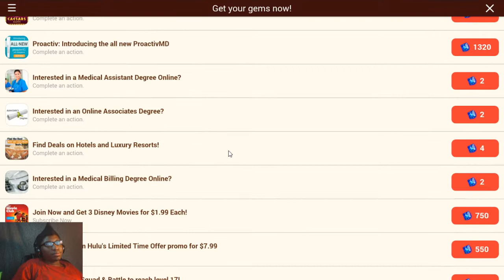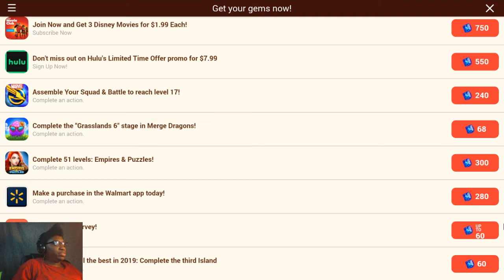The Alchemist Code | Episode 85 | Magni Historia: Moonlit Respite /w EX